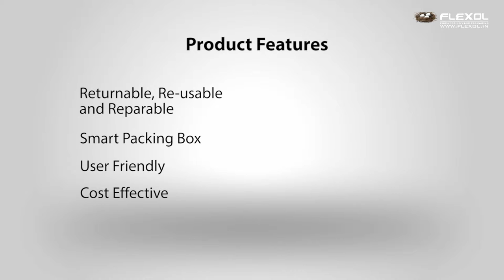FLEXOL Packaging (India) Limited - Pallet Collar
This video is to showcase our manufacturing process of pallet collars.